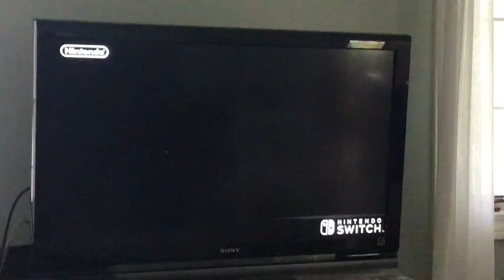In tribute to my DS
I will be playing my new game!